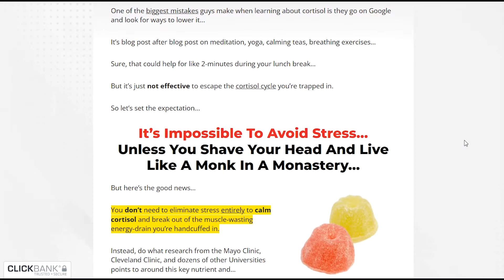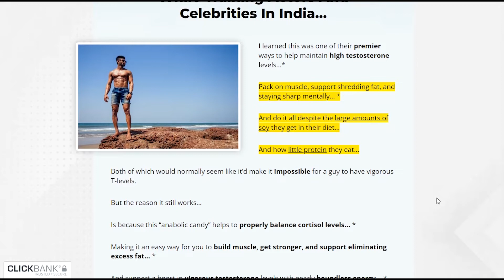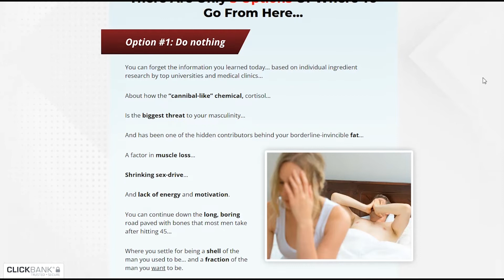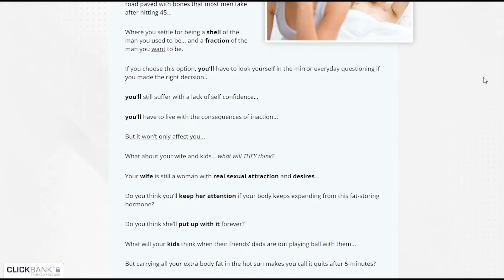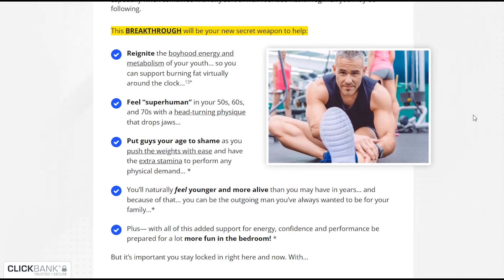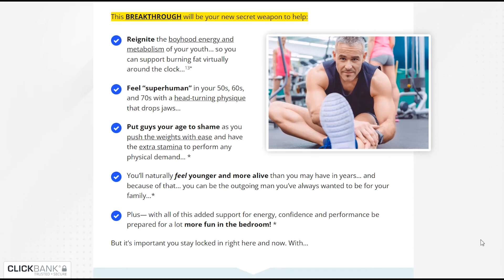[ALERT] TestoChews Review – TestoChews Review 2022 - Does TestoChews Really Work? TestoChews Reviews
(BUY TestoChews OFFICIAL)

TestoChews is a brand new innovation in men’s health, the first and only “anabolic candy” for men who want to raise testosterone, build head-turning muscle, torch stubborn fat, and feel energized almost like a kid again.

Who is TestoChews for?
TestoChews is for men 45+ who want to feel the power of youthful testosterone levels again. *
By eating one TestoChews gummy before bed, you’ll have support to help reduce cortisol, boost testosterone… *
And you’ll build muscle, burn fat, feel motivated, and enjoy energy almost like when you were younger… *
So if that sounds like something you want, then TestoChews is for you.
What are the ingredients inside TestoChews?
TestoChews is packed with 750 mg of the cortisol-lowering and testosterone-boosting powerhouse, withania somnifera… along with two key vitamins and minerals (vitamin D and zinc) for maintaining healthy testosterone levels. *
How long before I see results?
No guy is exactly alike. You may notice a difference after the first night of taking TestoChews or it may take a few weeks. Either way…
Studies suggest the longer you use the ingredients in TestoChews, the better the results will be… which is why we recommend stocking up on the 3 or 6 bottle option for the biggest savings and best results. *
What if it doesn’t work for me?
That’s very unlikely. The ingredients inside TestoChews work like gangbusters for most guys. But if for any reason that’s not the case just send an email to our friendly customer service team within a year of your purchase and we’ll issue a full refund.
No questions asked. No hassles. You won’t even have to send the bottles back. This is a rare zero-risk, all-reward opportunity for you to reclaim your manhood.
When will my order arrive?